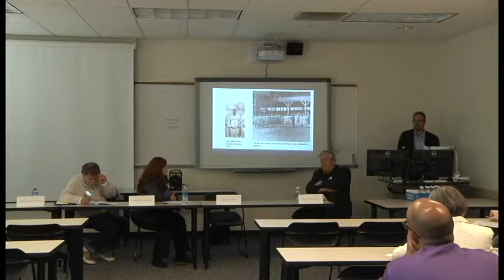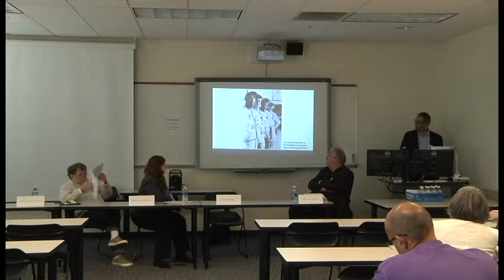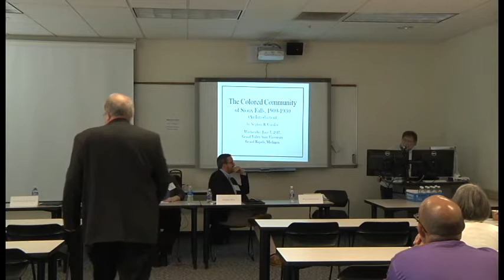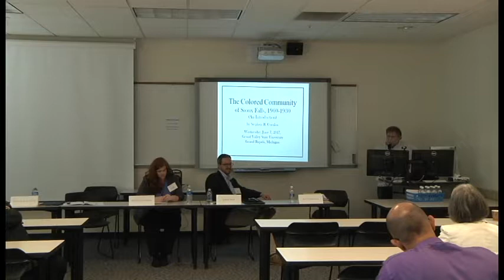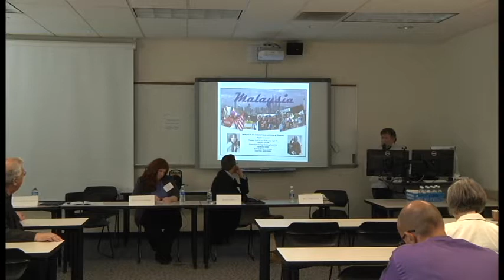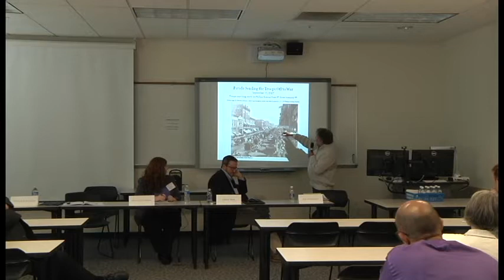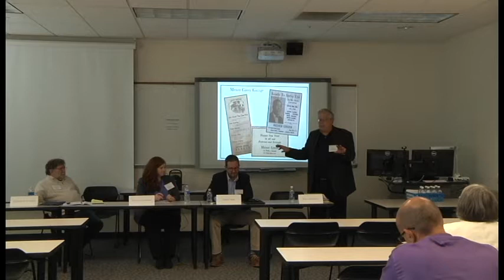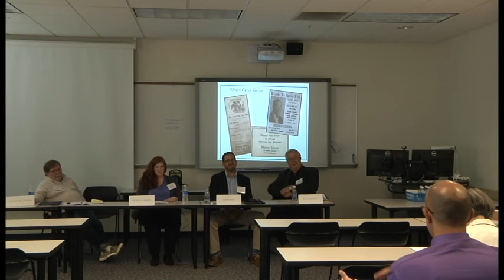Holland Film Group: "African-American History in the Midwest"